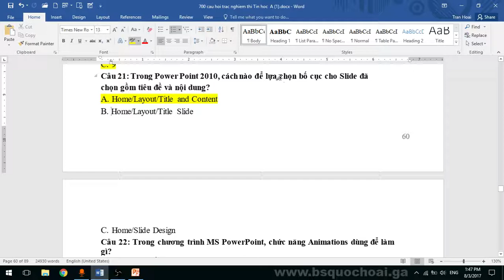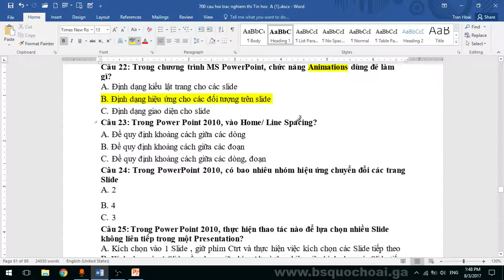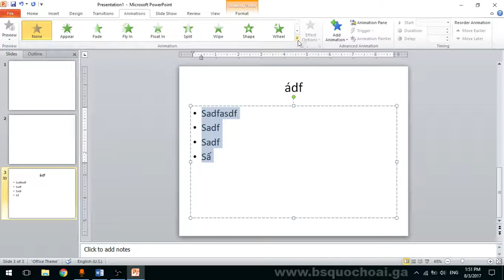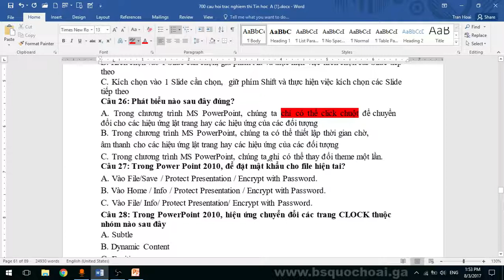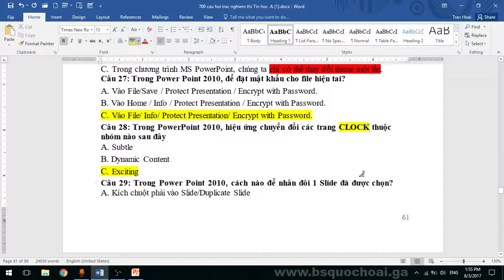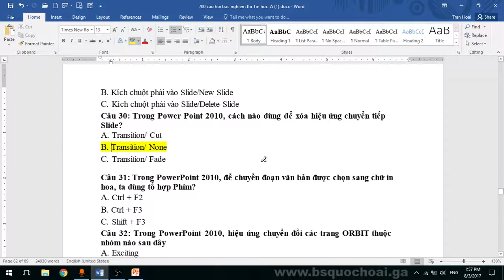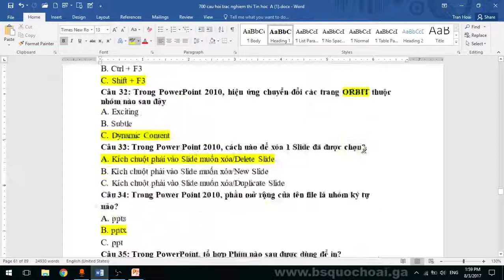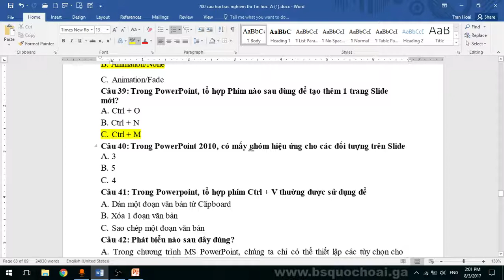Tập 73: Lý thuyết câu 21-40 MODULE 5 - Chứng chỉ ứng dụng CNTT cơ bản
Module 1: Hiểu biết công nghệ thông tin cơ bản
Module 2: Sử dụng máy tính cơ bản
Module 3: Xử lý văn bản cơ bản
Module 4: Sử dụng bảng tính cơ bản
Module 5: Sử dụng trình chiếu cơ bản
Module 6: Sử dụng internet cơ bản

Tải đề tham khảo: 700 câu trắc nghiệm thi chứng chỉ ứng dụng CNTT cơ bản
Tặng tôi 1 cốc cà phê
Số tài khoản Viettinbank: 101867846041 , tên chủ tài khoản TRẦN QUỐC HOÀI
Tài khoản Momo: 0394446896